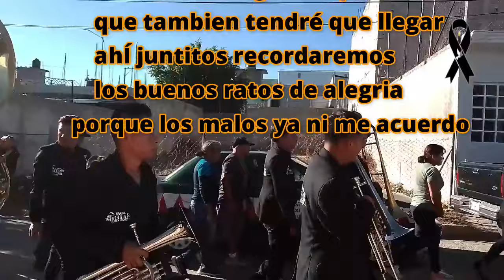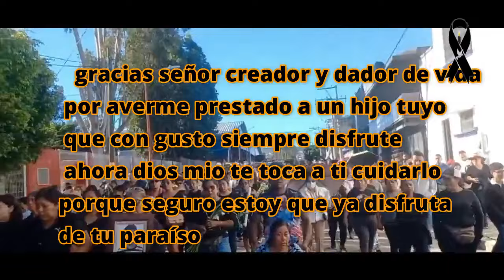SEPELIO DE UN HIJO descansa bananas jr pronto nos veremos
agradezco el a verme acompañado al sepelio de mi muchacho muchas gracias a todos y que dios los bendiga